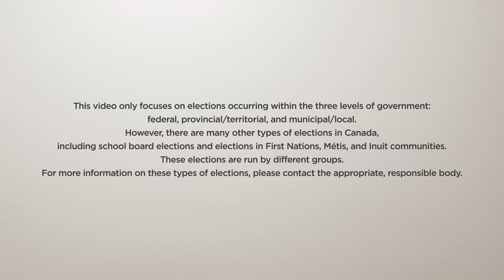Three Levels of Government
This video was developed in collaboration with all the provincial and territorial electoral agencies and with Elections Canada. It is part of an educational resource for secondary students.